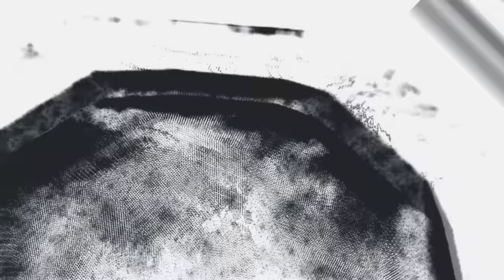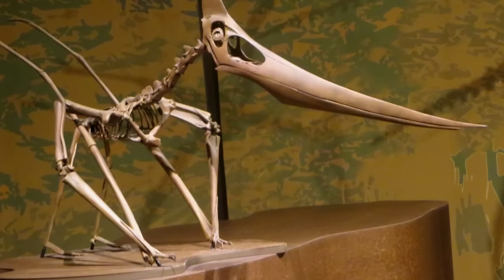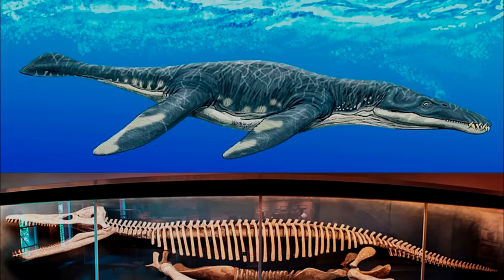Predators of the Past. Largest Dinosaurs in the Earth History - Documentary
In this video, we want to tell you about the most terrifying creatures that lived on our planet. The majority of them existed at a time long before humanity emerged.
We'll introduce you to the most frightening inhabitants of the underwater world, among which ichthyosaurs were among the most significant. This group of aquatic reptiles lived from 250 million to 90 million years ago and essentially ruled the aquatic environment throughout this period. Reaching lengths of up to 20 meters, they were feared by almost all.
We'll explain why Liopleurodon was not as large and terrifying as previously believed. When this creature was first discovered, scientists speculated that its size could reach 25 meters. However, in reality, its dimensions were approximately 6 meters, with the largest ones reaching 6 and a half meters.
You'll learn about the most toothy creatures that roamed the land in the Jurassic period. This era featured creatures like Tyrannosaurs and Spinosaurids. Some had sharp, saw-like teeth capable of tearing prey apart, while others had teeth designed for chewing leaves. You'll discover how the Triceratops could accommodate nearly 800 teeth in its mouth.
We'll introduce you to flying dinosaurs that have evolved into today's birds. One of the prominent ones was the Pterodactyl, with a unique cigar-shaped head and wingspan that frightened onlookers on the ground. You'll also meet birds with real sails, such as the Nothosaur and Thalassodromeus.
We'll delve into the details of the Allosaur. This truly horrifying representative of the mid-Mesozoic era belongs to the Carnosaur genus. Despite its body length of 9 meters, the Allosaur weighed only two tons, unusually light even for its relatively modest size. The reason was that the Allosaur was hollow inside. Watch our video to learn how this affected the Allosaur in its prehistoric life.
Using the example of the Spinosaurus, we'll explore how battles among dinosaurs took place. In our video, the Spinosaurus will encounter the Megalodon, Tyrannosaurus, and Carcharodontosaurus.